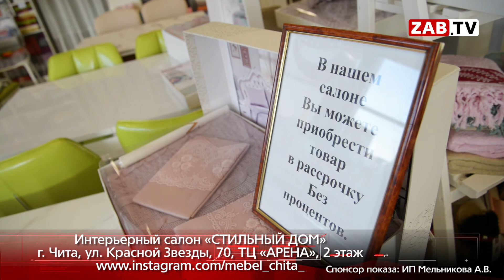ЗАБТВ подскажет, как создать в доме весеннее настроение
Обновить мебель в доме. Подобрать нужный декор к интерьеру, или создать необычную обстановку теперь можно и без архитектора. Чтобы ваша квартира выглядела стильно и модно, нужно всего лишь найти подходящий вариант её планировки. Мы подскажем, как можно это сделать быстро и недорого.